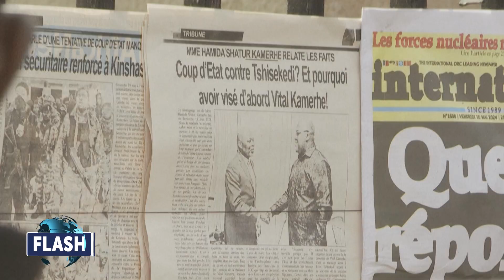FLASH DU 21 MAI de Tchadinfos TV